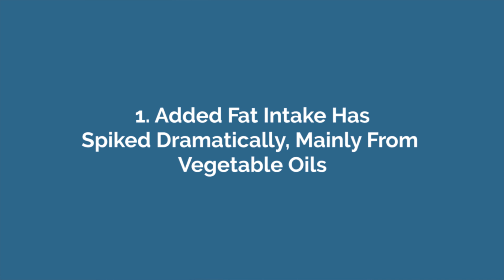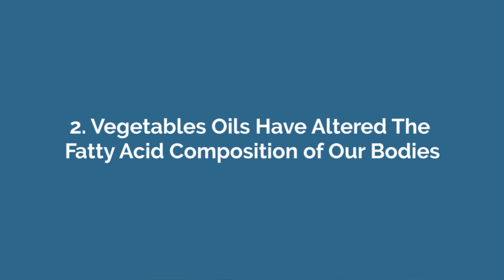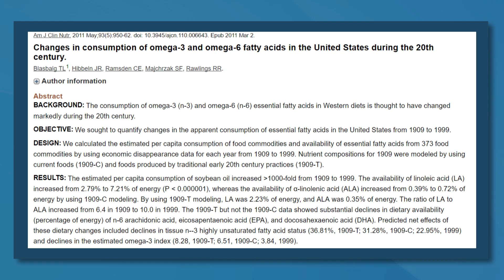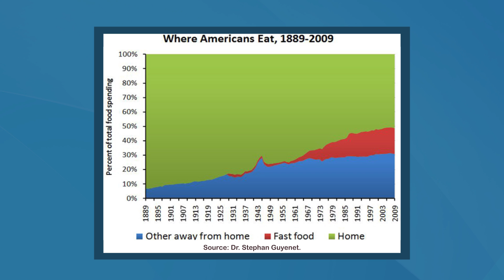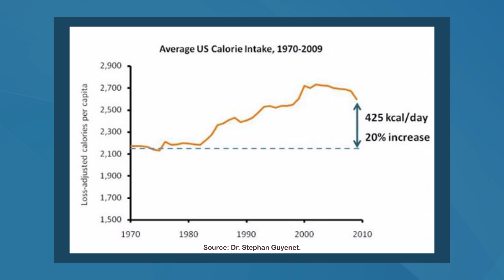5 Graphs That Show Disturbing Trends in the Modern Diet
The modern diet is the main reason why people all over the world are fatter and sicker than ever before. In this video I'm looking at 5 graphs that show clearly why things have turned out the way they have. Sometimes we have to face the truth.